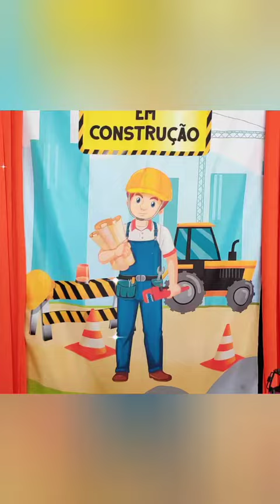DECORAÇÃO CONSTRUÇÃO. IDEIAS FESTA CONSTRUTOR. INSPIRAÇÕES TEMAS ANIVERSÁRIO MENINO.